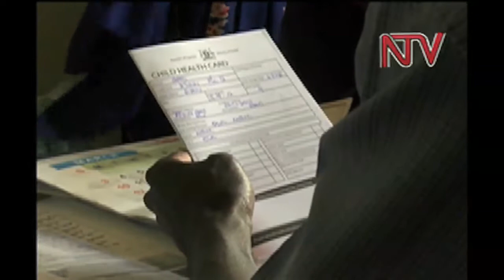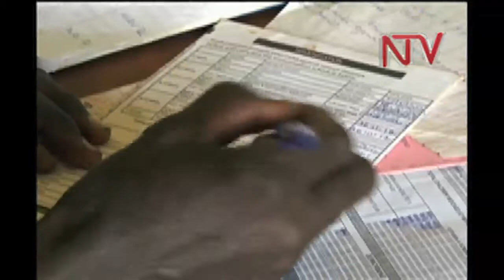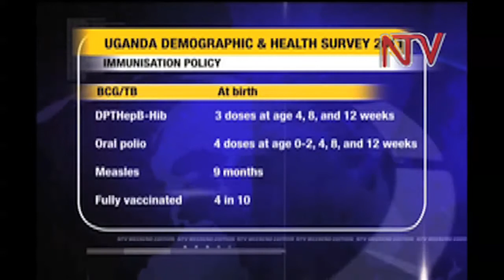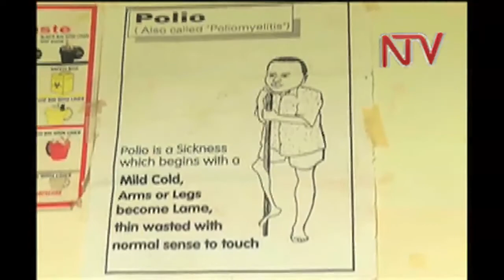Health Focus_ Immunisation, One Added Health worker makes a difference.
The safest way to keep someone from infectious diseases is by use of vaccines.  According to the 2011 Uganda Demographics and Health Survey, vaccination coverage has improved in the country over the past 10 years.
Soroti district is boosts  of meeting nearly all its targets each year.
This week in Health Focus we look at  how Tiriri Health Centre IV is helping meet this target